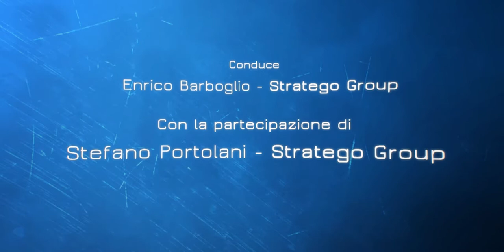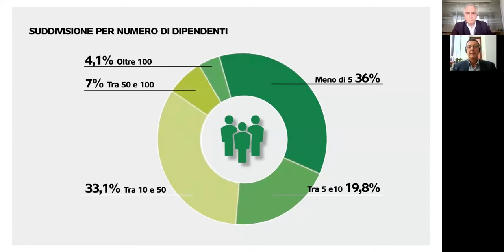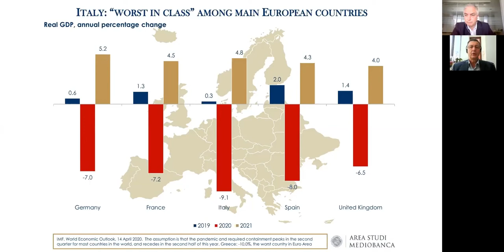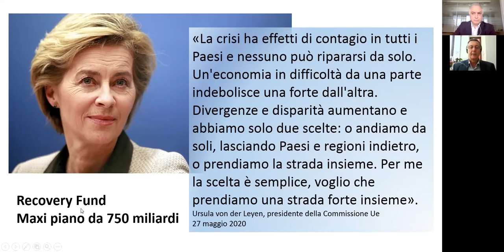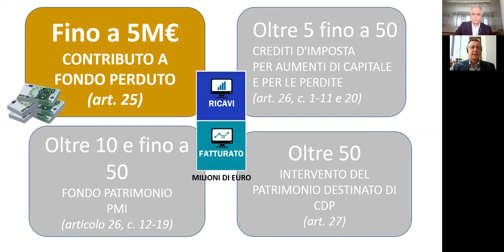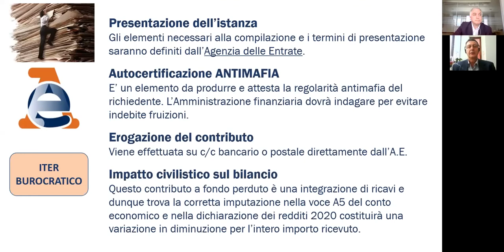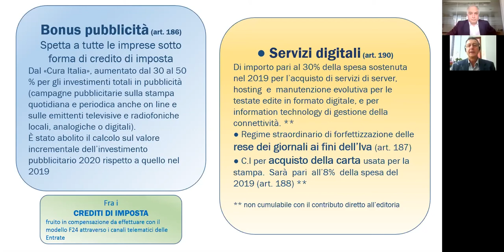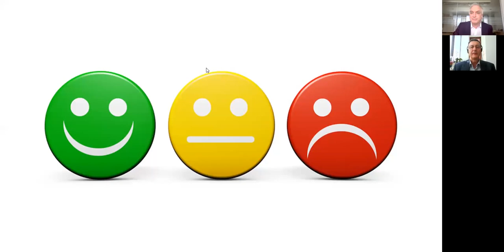stampiamoavanti | Decima Puntata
In questa puntata:

• L’impatto economico della diffusione del nuovo coronavirus sulle tipografie italiane
• Le strategie che gli stampatori stanno mettendo in atto per ripartire
• Il decreto e la realtà: quanto le misure del Decreto Rilancio soddisfano le aspettative dell’Industria Grafica.

Rifletteremo sui risultati della survey condotta da Stampamedia su un panel di stampatori di ogni dimensione e su tutto il territorio nazionale.